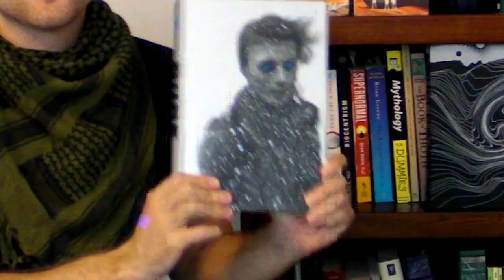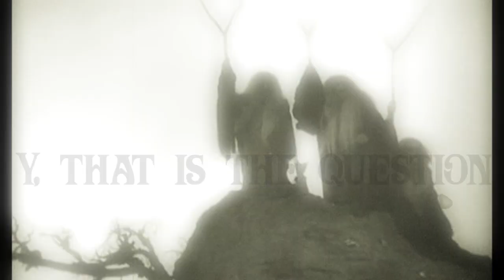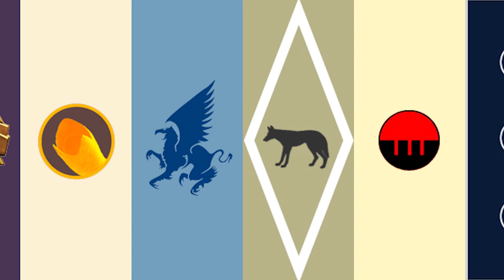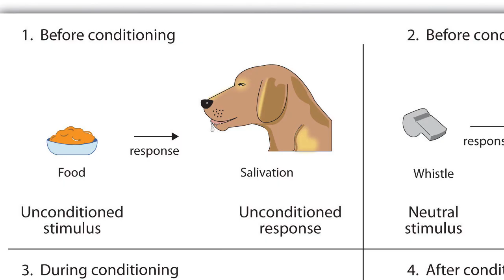Dune: Foundations of the Empire - Dune Month!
For the second segment of  our Dune review, we're looking at the major players in the Imperium. Noble houses, fish people, Obesity, so many things.

Also you can buy your copy of the Folio Society's 50 year anniversary edition of Dune here;